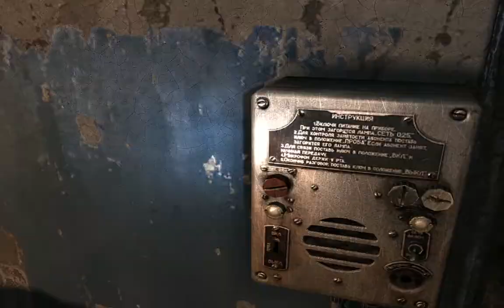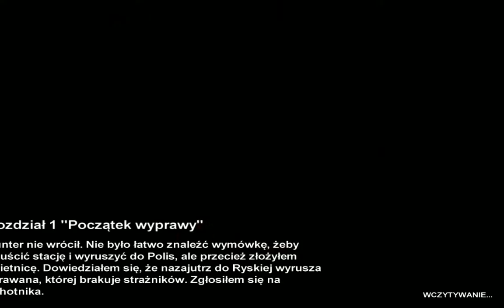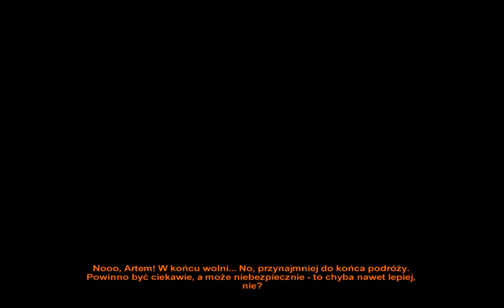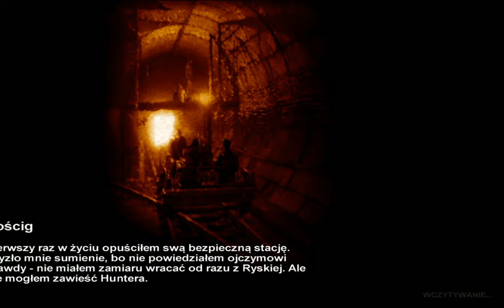Zagrajmy w: METRO 2033 (ODC.2) LORNETKA CZYLI LATARKA XDD, WYRUSZAMY W PODRÓŻ DO STACJI RYSKIEJ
PODOBA SIĘ FILMIK! CZERWONY PRZYCISK KLIKNIJ! KLIKNIJ W DZWONECZEK! BY BYĆ NA BIEŻĄCO Z FILMAMI! NAPISZ KOMENTARZ I ŁAPKĘ W GÓRĘ ZOSTAW! CZYTAJ OPIS!! Oglądajcie Odcinki do Końca Plisss Widzowie! Dobrowolnie Wesprzyj Donejty na Wsparcie Kanału Nowa seria z METRO 2033 PL 100% (GAMEPLAY PL) Po Polsku. Podoba się Kanał? Moje Cele (Subskrypcji) 1000-? 2000-? 5000-? 10 000-? Subików. Wbijaj, IG,Discord dla widzów EKIPA Plasterki Róży. Podobał się Filmik? łapkę zostaw? Masz do mnie jakieś pytania? Podoba się Kanał i Filmy? Kliknij w Dzwoneczek by być na bieżąco z Filmami na Kanale? Napisz Komentarz? Moje Cele Subskrypcji 1000 -? 2000-? 5000-? 10 000 -? Nowa seria z ALAN WAKE's AMERICAN NIGHTMARE Po Polsku! Wbijaj, IG,Discord dla widzów EKIPA Emi Róży. Pierwszy Odcinek z Nowej serii Zagrajmy w: METRO 2033 (GAMEPLAY PL) (DRUGIE PODEJŚCIE 100%)(MŁYNARZ PUŁKOWNIKEM) (ARTEM I ŻYCIE W METRZE). Podoba się Odcinek! Kliknij w dzwoneczek! Napisz Komentarz! łapkę w górę! Do zobaczenia i usłyszenia w moich filmach. Pozdrawiam :) EmiwGierkigraPL
Moje Linki Wpadajcie:
Łapkuj Pod Moim Każdym Filmem na Kanale 4. Wbijaj na Discord dla widzów EKIPA Emi Róży 5. Wbijaj na Mój Instagram w opisie filmów są linki 6. Wyślij mi Donejta na wsparcie kanału :) Pozdrawiam Emi